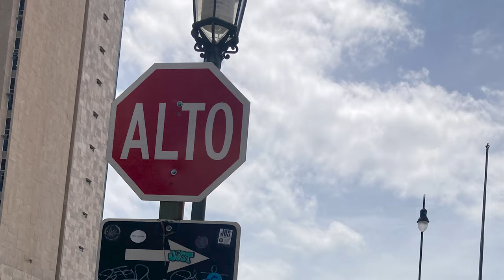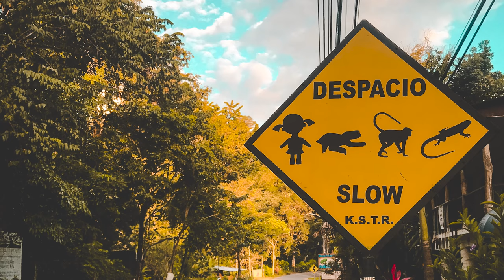Essential Tips For DRIVING in Costa Rica 🚗 | Costa Rica Travel Tips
Discover the secrets to stress-free driving in Costa Rica with my top tips! Whether you're a seasoned traveler or a first-time visitor, navigating Costa Rica's roads can be an adventure in itself. In this video, I share invaluable insights, top-notch advice, and essential information to ensure a smooth and safe driving experience throughout this beautiful country.

Time stamps:
00:00 Intro
01:17 Road signs
03:44 Routes
04:32 Tolled Highways
07:06 Gas Stations
09:21 Rules and Regulations
11:04 Road Conditions
18:17 Car Troubles
18:47 Safety
28:14 Car Rentals

🚗 From understanding local traffic laws to navigating tricky terrain, I've got you covered.
🌴 Explore must-know tips for renting a car, and what to expect on the road!
🌧️ Learn how to handle common challenges like rainy weather and unpredictable road conditions.
🛣️ Gain insider knowledge on navigating both cities and remote rural areas.

Join me as I dive deep into the dos and don'ts of driving in Costa Rica, allowing you to explore with confidence and make the most of your adventure. Don't hit the road without watching this essential guide!